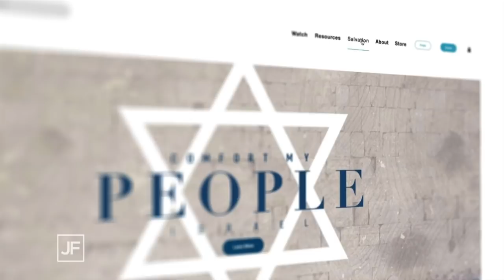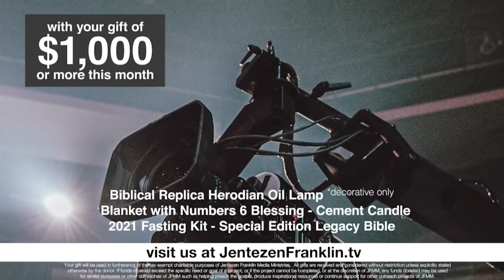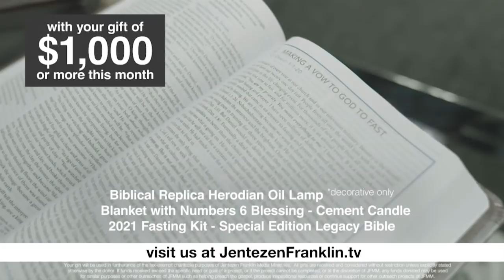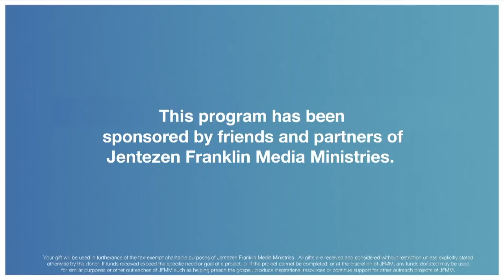Choosing Not to Fight | Jentezen Franklin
This is "Choosing Not to Fight". God knows exactly what He’s doing because He is sovereign. The carnal mind cannot understand the mind of the Spirit because His ways are not our ways nor are His thoughts our thoughts. They are so much higher. David loved God and everything associated with God---worship, His House, the Word, and the people of God. God loved that David would never raise his sword against His own people, even when he had every right to. David only fought for his people---never against them because of his love for them. In the church today, when we lose sight of what’s most important, the gospel of Jesus Christ given to a lost and dying world.